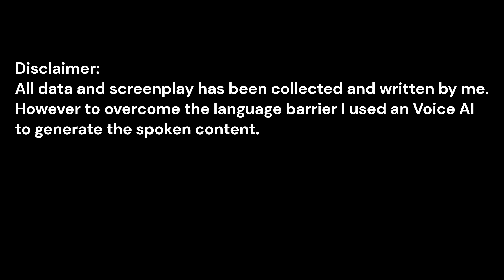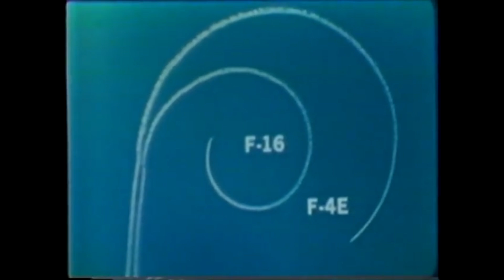Why the Navy Selected the F-18 and not the F-16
If the USAF selected the winner of the Light Weight Fighter Program, the F-16, for frontline duty, why then did the US Navy select the loser of the program, the YF-17 as the basis of its latest carrier aircraft?

Inspired by V-1600: The Carrier-Capable F-16 That Wasn’t  by Chuck Oldham

Video credits: Gun Ho Vids, OkraJoe, CW Aviation, aviation video archives
Photo credits: US Navy

00:00 Disclaimer
00:05 Introduction
00:31 Fighter Maffia
01:23 John Boyd
01:38 YF-16
02:26 Under Pressure
02:44 Naval F-16
03:59 Why the Y-17/F-18
05:15 Conclusion